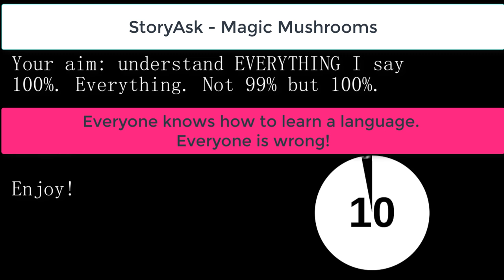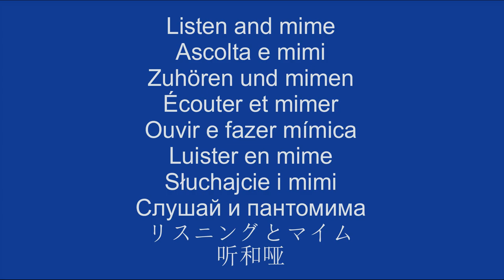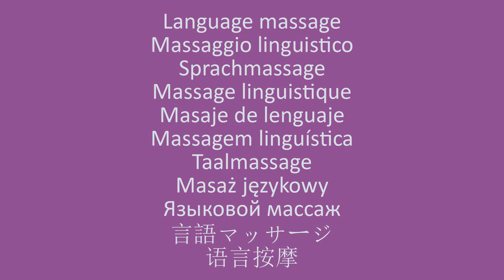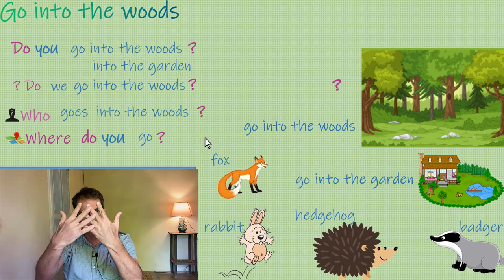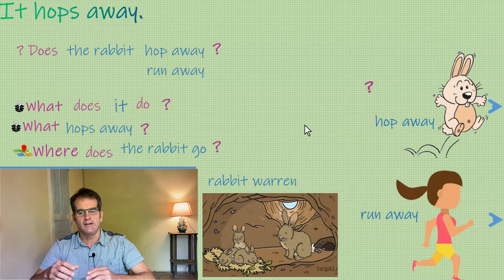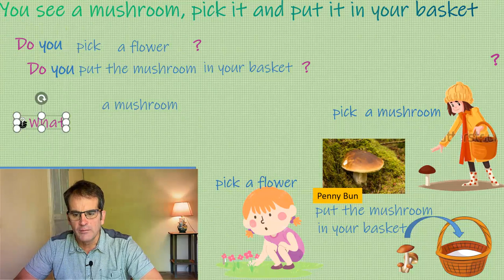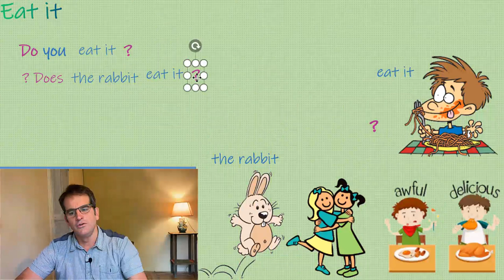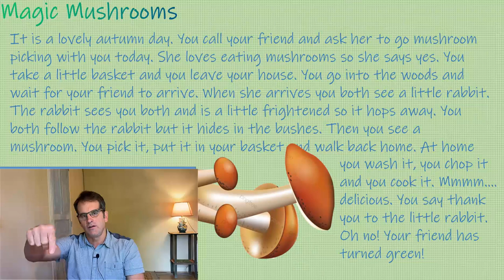🟠Understand easy English with 𝙎𝙩𝙤𝙧𝙮𝘼𝙨𝙠! Learn English fast! Course Ⓒ Level 🅰2.